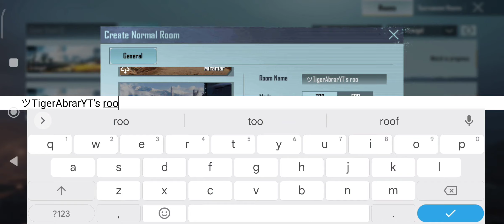assalam walekum public to public apka bhai 1 vs 3 karoon ga on poco x 3 pro only m24 king TigerAbrar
King of m24 TigerAbraryt pubg gaming tigerabraryt pubg pocox3pro m24 pubgmobile games abrar Tiger Abrar m24 OP sniping#pubg